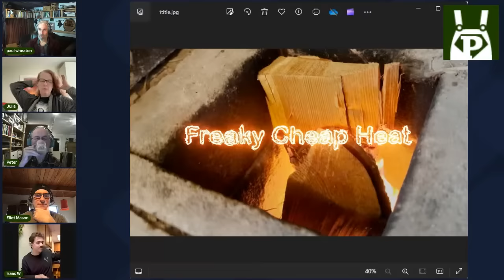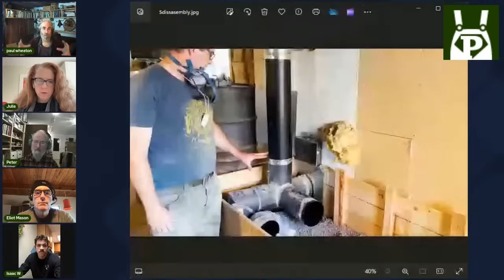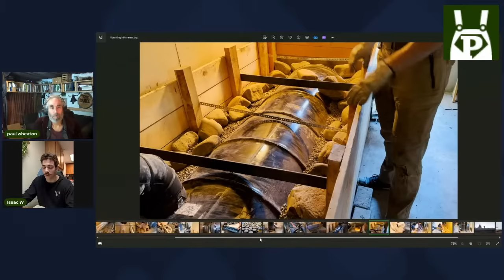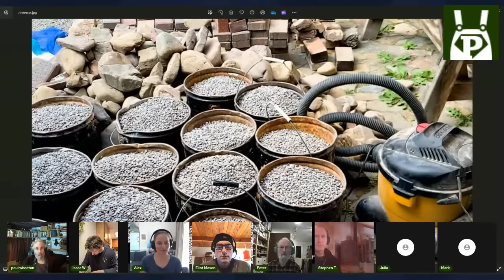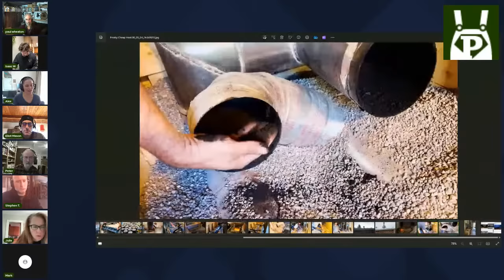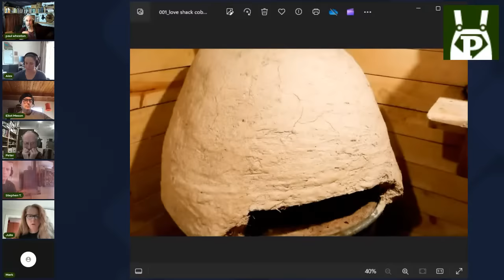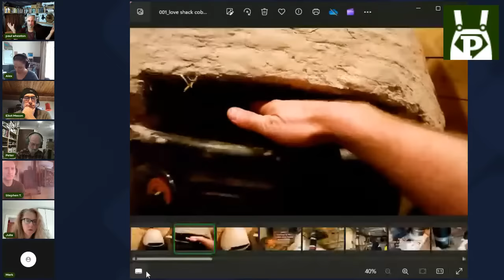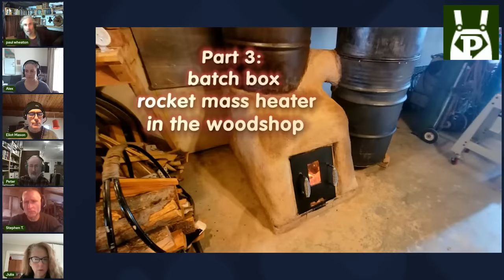Free Heat for Every Home: Recent Innovations & Optimizations in Pebble Style Rocket Mass Heaters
Paul is going to talk with his patreon peeps and some other folks about recent optimizations that make a Pebble Style Rocket Mass Heater an excellent solution for virtually anyone's home heat needs.

We'll also talk about the new movie, Freaky Cheap Heat, that is nearing completion.

to join now and unlock a treasure trove of goodies

• your name appears in the video description
• see most videos several days before the rest of the world
• get some videos (and other stuff) that the rest of the world never sees
• get invited to special events
• more goodies as I think of them

Kyle Neath
Mehron Kugler
Bill Crim
Dolius
G. Cooper
Pasquale DeAngelis
Bill Erickson
Bryan Beck
James Tutor
William Kearns
Opalyn Rose
Danita Neu
Polly Jayne Smyth
Katie Young
Rudy Valvano